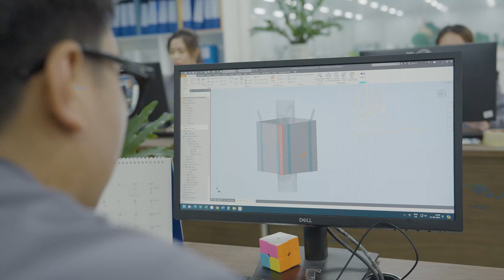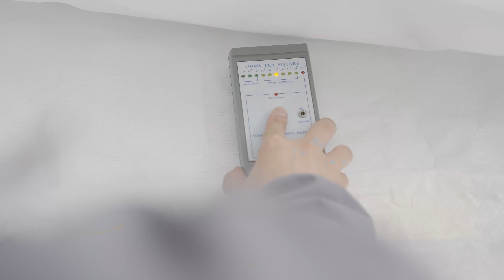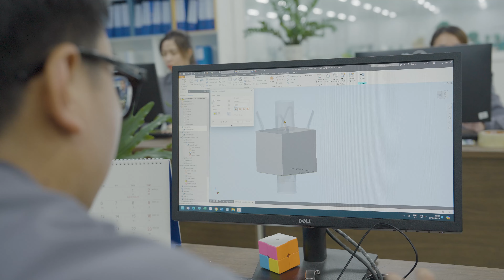Process: The Kanetora Food Grade FIBC Bags - Top 3 Largest Factories in Vietnam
Kanetora Joint Stock Company. Established in 1996 in the picturesque province of Nam Dinh, Northern Vietnam, we began our journey as But Son Packaging Factory. Today, we proudly excel in three dynamic sectors: the manufacturing and export of premium packaging materials, the distribution of high-quality virgin plastic resins, and the provision of seamless domestic and international logistics services.

Over the course of six years of formation and development, Kanetora has grown and emerged as one of the market leaders. In September 2018, Kanetora officially commenced operations at the Bach Dang Green Plastic factory. Located in Nam Dinh province, our factory spans nearly 9 hectares and employs more than 700 workers. It boasts a designed capacity of producing 300,000 FIBC bags, thousands of tons of fabric and straps, 10 million bottom-sealed bags, and 500 tons of PE film each month. We are proud to be among the top three largest manufacturers of FIBC bags, block bottom valve bags, and PE film, as well as one of the top five largest distributors of virgin plastic resins in Vietnam.

"We manufacture a wide range of FIBC bags available in the market, including food grade bags, types A, B, C, and D, anti-bulging bags, baffle bags, breathable bags, and UN-certified bags.

The Bach Dang Green Plastic factory has passed rigorous evaluations and obtained various certifications, including BRC grade A+, ISO 22000, HACCP, ISO 9001, ISO 14001, FDA, and EU10."

At Kanetora, quality is our top priority. We've invested in Vietnam's most advanced production lines, sourced from renowned suppliers like Starlinger and Lohia. Our factory holds a BRC grade A+ certification and boasts a highly skilled workforce trained to sew complex and difficult types of bags. With our five-layer liner blowing machine, we have a competitive edge in producing food contact grade bags, baffle bags, and bags with form-fit and baffle liners.

Given our superior quality, competitive pricing, fast delivery times, and reliable service, our products have earned the trust of customers worldwide. We serve markets across the globe, including the United States, Canada, the Netherlands, Australia, New Zealand, Japan, South Korea, Thailand, Malaysia, Indonesia, the Philippines, Laos, and Cambodia.

"The Bach Dang Green Plastic factory also produces block bottom valve bags using a modern production line from Starlinger, capable of manufacturing PP bags, PK bags, and kraft paper bags.

Another strategic product of our factory is PE film, manufactured on a wide-width PE film blowing line from Italy. We can supply PE film with a maximum width of up to 4 meters, high precision, and thickness tolerance from 3% to 5%. This product serves both the domestic market and international customers in the United States, Australia, and Germany."

With the operational motto "Committed production, outstanding quality", we are committed to continuous learning, innovating our production processes, and meeting the highest standards demanded by our most discerned customers. Guided by our business philosophy of balancing benefits and sharing risks with our shareholders, Kanetora takes pride in being a trusted partner, dedicated to journeying alongside and developing with our valued customers. Diligence, perseverance, and resilience are more than traits to us—they represent the values that drive our journey, one that we believe is worth celebrating and holds immense glory.

Headquarter: 25 Van Tien Dung, Loc Ha Ward, Nam Dinh City, Nam Dinh Province, Vietnam

Hanoi Office: 36th floor, Discovery Complex Building, 302 Cau Giay Street, Dich Vong Ward, Cau Giay District, Hanoi, Vietnam

Haiphong Office:  P740, 7th Floor, Thanh Dat 3 Tower, 4 Le Thanh Tong Street, Ngo Quyen District, Hai Phong City

Ho Chi Minh Office: 6th Floor, UOA Building, 6 Tan Trao, 7 District, Ho Chi Minh City

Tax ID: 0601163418